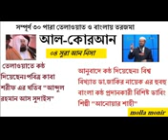Al Quran with bangla torjoma 04 Sura an nisa,by Abdul Rahman Al Sudais & Bangla Anower shahi